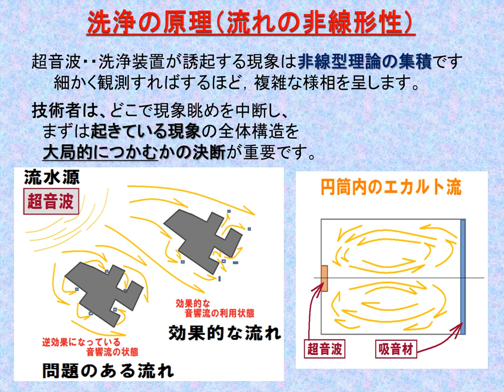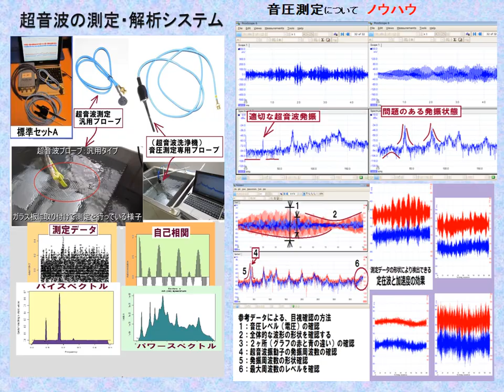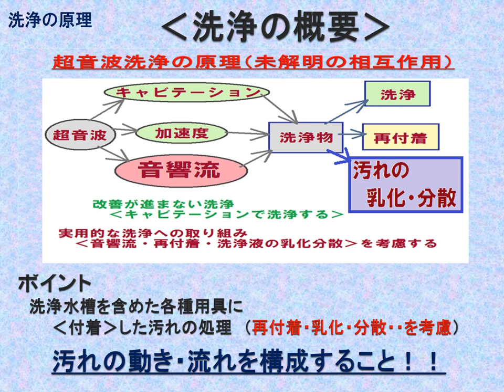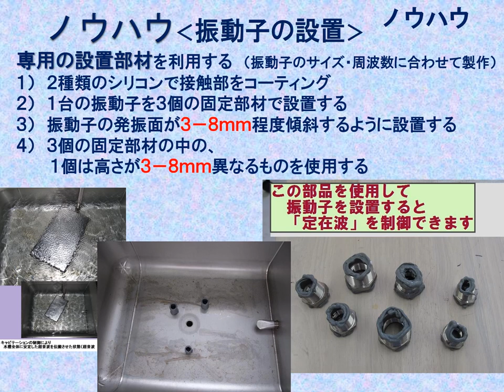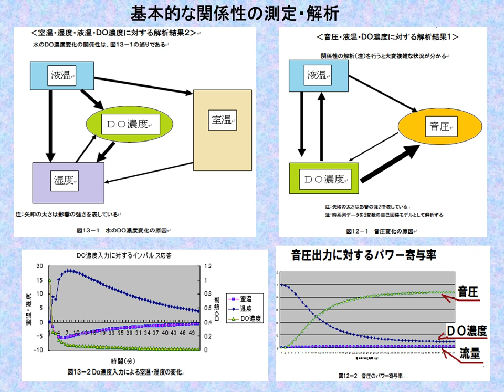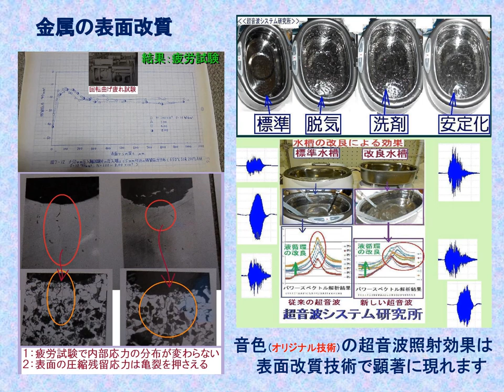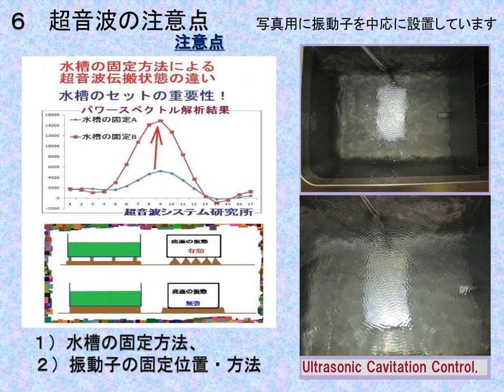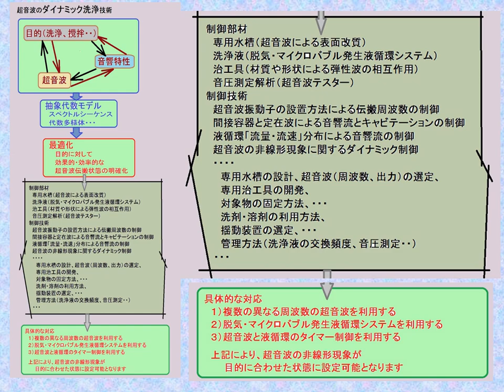超音波セミナーテキストを公開（超音波システム研究所）